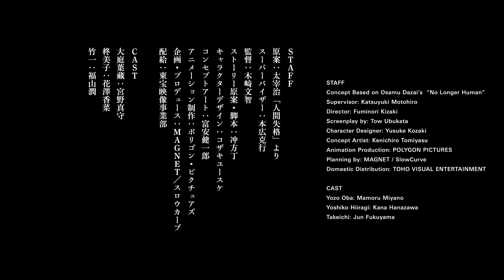「HUMAN LOST 人間失格」Takeichi（CV.Jun Fukuyama)Character Movie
2019年 全世界公開　映画「HUMAN LOST 人間失格」竹一（CV.福山潤）キャラクター映像
 WorldWide Release2019「HUMAN LOST」Official Takeichi（CV.Jun Fukuyama)Character Movie

○竹一（CV.福山潤）

「人間が人間であるには“死”が必要なんだよ」

貧困エリア“イチロク”の暴走集団のリーダー。葉藏唯一の友であり、生き方に惑う彼に絵を描くきっかけを与えた男。“S.H.E.L.L.（シェル）”による健康管理を不快に思い、その意志を示すべく“インサイド”突貫を試みている。そうした自分の考えを言語化してくれる正雄を尊敬している。

■ABOUT
太宰治生誕110周年
日本文学の傑作・太宰治「人間失格」が、
本広克行×木﨑文智×冲方丁×ポリゴン・ピクチュアズ
最高峰のクリエイター陣によって大胆に生まれ変わる――

破滅に至った一人の男の生涯を描く日本文学の金字塔――太宰治「人間失格」。
その深い死生観・文学性が今なお強烈な衝撃を与え続ける不朽の名作が、世界に誇る日本最高峰のクリエイター陣によってダイナミックにリメイクされる。
スーパーバイザーには「踊る！大捜査線」「PSYCHO-PASS サイコパス」で社会現象を巻き起こした本広克行。
監督には「アフロサムライ」「バジリスク 〜甲賀忍法帖〜」『BAYONETTA BLOODYFATE』など唯一無二のセンスで国内外から高く評価される木﨑文智。
脚本には「マルドゥック・スクランブル」で日本SF大賞、「天地明察」で吉川英治文学新人賞ほか数々の賞を受賞した小説家・冲方丁。
キャラクターデザインには「PokemonGO」や「ファイアーエムブレム」など数々の名作ゲームやアニメーションの登場人物を生み出したコザキユースケ、
コンセプトアートには「ファイナルファンタジーXI」や「メタルギア ライジング リベンジェンス」など国内外を問わず大規模プロジェクト参加する富安健一郎が手掛け、世界観を彩る。
そしてアニメーション制作は「スター・ウォーズ：クローン・ウォーズ」や「トランスフォーマー プライム」など海外でも多数の賞を受賞し、
アニメーション映画『GODZILLA』三部作、『BLAME!』と映像革命を起こし続けるポリゴン・ピクチュアズ。
最新・先鋭のクリエイティブによる、誰も観たことのない「人間失格」が世界を驚愕させる――

Osamu Dazai’s No Longer Human, a masterpiece of Japanese literature,
 receives a bold new birth from the creative dream team of Katsuyuki Motohiro, Fuminori Kizaki, Tow Ubukata, and Polygon Pictures.

Osamu Dazai’s immortal novel No Longer Human depicts the life of a man falling into ruin.
This timeless masterpiece, whose literary depth and perspective on life and death still carry a powerful impact,
 has been dynamically re-envisioned by a dream team of world-renowned Japanese creators.
Acting as ｓupervisor is Katsuyuki Motohiro, whose Bayside Shakedown and Psycho-Pass took Japan by storm.
 Directing is Fuminori Kizaki, whose singular vision, as seen in Afro Samurai, Basilisk, and Bayonetta: Bloody Fate has earned acclaim both in Japan and internationally.
 The script is by novelist Tow Ubukata, whose many awards include the Nihon SF Taisho Award for Mardock Scramble and the Yoshikawa Eiji Prize for New Writers for Tenchi Meisatsu
 (Tenchi: The Samurai Astronomer). The story’s world takes on vibrant life through character designs by Yusuke Kozaki, known for his work creating characters for franchises like Pokemon GO and Fire Emblem, and concept art by Kenichiro Tomiyasu, veteran of large-scale Japanese and international projects including Final Fantasy XI and Metal Gear Rising: Revengeance. Moreover, animation production is by Polygon Pictures, the studio that has won numerous awards worldwide for Star Wars: The Clone Wars and Transformers: Prime, and has carried on its visual revolution with Blame! and the animated Godzilla film trilogy.
This new and radical creative team will astonish the world with Human Lost, an envisioning of Dazai’s novel that’s like nothing ever seen before.

◆STAFF
原案：太宰治「人間失格」より
スーパーバイザー：本広克行
監督：木﨑文智
ストーリー原案・脚本：冲方丁
キャラクターデザイン：コザキユースケ
コンセプトアート：富安健一郎
アニメーション制作：ポリゴン・ピクチュアズ
企画・プロデュース：MAGNET／スロウカーブ
配給：東宝映像事業部

Concept Based on Osamu Dazai’s “No Longer Human”
Supervisor：Katsuyuki Motohiro
Director： Fuminori Kizaki
Screenplay By  ：Tow Ubukata
Character Designer ：Yusuke Kozaki
Concept Artist：Kenichiro Tomiyasu
Animation Production：POLYGON PICTURES
Planning by：MAGNET／SlowCurve
Domestic Distribution：TOHO VISUAL ENTERTAINMENT

◆CAST
大庭葉藏：宮野真守
Yozo Oba: Mamoru Miyano
柊美子：花澤香菜
Yoshiko Hiiragi: Kana Hanazawa
竹一：福山潤
Takeichi: Jun Fukuyama